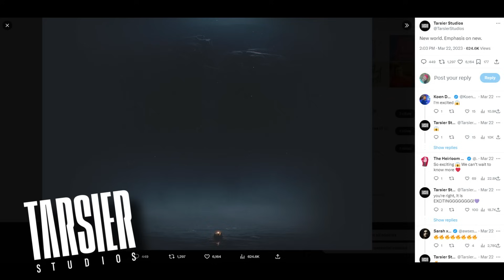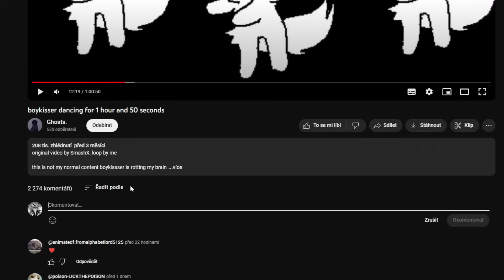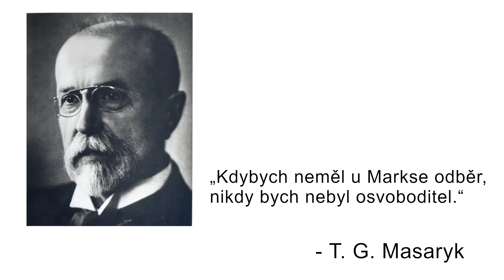Novinky a informace | Little Nightmares III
Zdravím, přátelé, i když né zrovna nejaktuálnější, nesu vám polo-čerstvé novinky ohledně budoucí Little Nightmares III. Ať už třetí díl zatím miluješ nebo nesnášíš, určitě tě zajímá jeho záhuba, či vzestup na vavříny. Co přinese zítřek... Uvidíme.

►HUDBA:
The Sounds of Nightmares OST "The Sounds of Nightmares"
Little Nightmares II OST "Six's Music Box"
Little Nightmares OST "Beneath the Waves"
OUTRO: Silent Hill 3 OST - "End of Small Sanctuary"

►TECHNIKA:
Mikrofon - HyperX Quadcast S
Edit - Wondershare Filmora X
Náhledovky - GIMP

►STATUS:
Alive